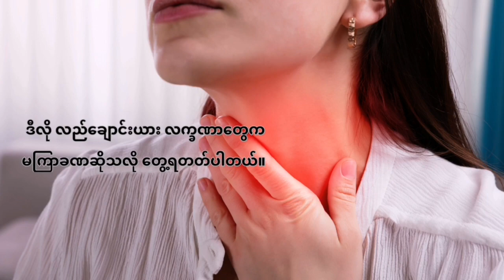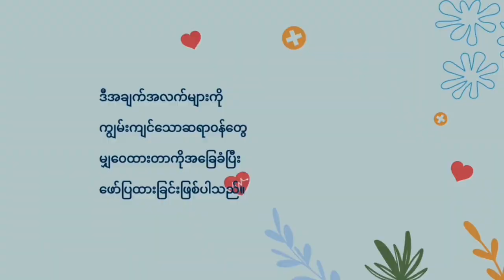လည်ချောင်းယားနေရင် ဘယ်လိုလုပ်ရမလဲ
ရာသီအကူးအပြောင်း ကာလတွေမှာရယ် အေးတဲ့ဆောင်းရာသီတွေမှာဆိုရင် ဒီလို လည်ချောင်းယား လက္ခဏာတွေက မကြာခဏဆိုသလို တွေ့ရတတ်ပါတယ်။
လည်ချောင်းယားယံခြင်း ဝေဒနာကို လူတိုင်းခံစားရဖူးမှာပါ။ လည်ချောင်းထဲ ကုတ်မရနဲ့ ယားနေတဲ့ ဝေဒနာဟာ ခံရခက်ဆုံးပါပဲ။
လည်ချောင်းယားခြင်းဟာ ဓာတ်မတည့်ခြင်း စတဲ့အကြောင်းအမျိုးမျိုးကြောင့် ဖြစ်လာတဲ့ ရောဂါလက္ခဏာဖြစ်ပါတယ်။
လည်ချောင်းယားယံစေတဲ့ အကြောင်းအရင်း တွေကတော့
ဓာတ်မတည့်မှုကြောင့်ဖြစ်ခြင်း
 နှာစေးခြင်း
အစားအစာကြောင့် ဓာတ်မတည့်ခြင်း
ဆေးဝါးနဲ့ မတည့်ခြင်း
ဘက်တီရီးယား (သို့)  ဗိုင်းရပ်စ် ကူးစက်မှုဖြစ်ခြင်း
ရေဓာတ်ခန်းခြောက်ခြင်း
အချဉ်ပြန်ခြင်း
ရေသောက်နည်းခြင်း
ပါးစပ်ဟပြီး အိပ်တတ်ခြင်း
အအေးမိခြင်း စတာတို့ကြောင့် လည်ချောင်းကို ယားယံစေတတ်ပါတယ်။
လည်ချောင်းယားယံခြင်း ဖြစ်စေတဲ့အကြောင်း အရင်းကို မူတည်ပြီး ကုသလို့ရနိုင်ပါတယ်။
တချို့ အကြောင်းအရင်း ကြောင့်ဆိုရင်တော့ အိမ်တွင်းကုသမှုလေးတွေနဲ့ ကုသလို့ရပါတယ်။
ပျားရည်ကို လက်ဖက်စားဇွန်းနှင့် သောက်ခြင်း
ဆားရေဖြင့် ပလုတ်ကျင်းခြင်း
လည်ချောင်းယားယံခြင်း ကိုသက်သာစေတဲ့ ငုံဆေးပြားများငုံခြင်း
နှာခေါင်းဖြန်ဆေးဖြန်းခြင်း
ရေပူပူထည့်ထားတဲ့ခွက်ထဲ လိမ္မော်ရည်နဲ့ပျားရည်ကို ရောစပ်ပြီး သောက်ခြင်းစတာတွေ ပြုလုပ်ပေးခြင်းဖြင့် သက်သာစေနိုင်သလို ညဖက် အိပ်မရအောင် လည်ချောင်းယားပြီး ချောင်းဆိုးနေရင် တတ်ကျွမ်းတဲ့ ဆရာဝန်များနဲ့ပြသပြီးတော့ ဆရာဝန်ညွှန်ကြားချက်တိုင်း လိုက်နာပေးဖို့လိုပါတယ်။
လည်ချောင်းယားယံခြင်း မဖြစ်စေရန် ကာကွယ် နိုင်တဲ့နည်းလမ်းတွေကတော့
ဆေးလိပ်သောက်ခြင်းရှောင်ပါ။
ရေများများသောက်ပါ။
အရက်သောက်ခြင်းရှောင်ပါ။
လက်ကို သေချာဆေးကြောပေးပါ။
လေကောင်းလေသန့်ရရှိသောနေရာမှာ နေပါ။
လည်ချောင်းယားယံခြင်း ရက်ရှည်နေပါက တတ်ကျွမ်းတဲ့ဆရာဝန်များနဲ့ အမြန်ဆုံး ကုသမှု ခံယူပေးပါ။

About Us
Myitkyina News Journal was registered and established in Mar 2014 and continues actively running till this day. The very first public own publication in Myitkyina, Kachin State and totally free and fair.